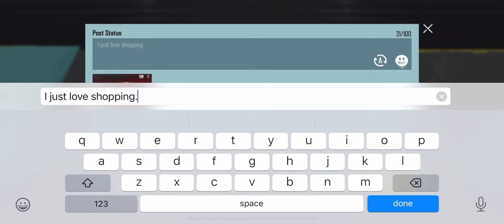PUBG MOBILE unlucky crate opening ever // new lambo spin pubg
PUBG MOBILE unlucky crate opening ever // new lambo spin pubg bgmi pubgmobile chocomax .my very expensive lambo crate opening ever ,it almost took 4 stacks for the first card in pubg mobile. i consider this as my worst spin/crate opening ever in pubg mobile/Bgmi

Pubg mobile gameplay in telugu with a giveaway prizepool picked from live stream at 30k subs.

I also like telugu streamers and their gameplay of,
heros gaming,shoutout yt,play like incognito, unq gamer, telugu guy yt,
1947 rowdy yt, telugu gamer